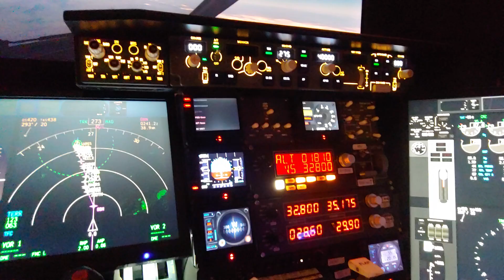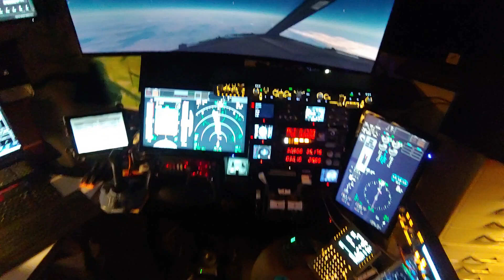salut ça fait longtemps hi it's been a while